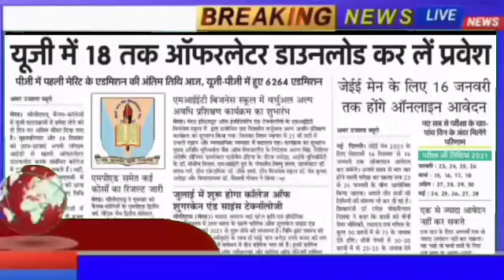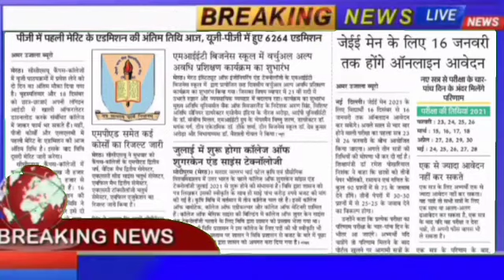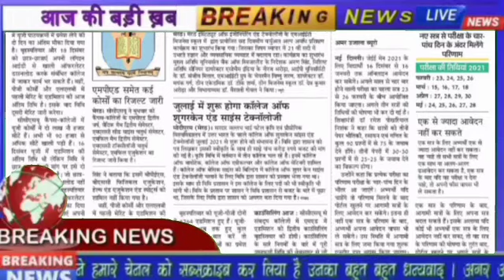CCS University latest update|how to check ccsu merit list|ccsu merit list 2020|,CCSU merit list aa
QUERIES SOLVED-

update today
ccsu news
merit list
ccsu merit list
saksham news
ccsu merit list lag gayi
ccs
ccsu
ccs university
merit
list

ccsu result 2019 latest update
Ccsu latest updates
ccsu meerut latest update
ccsu latest update news
latest update of ccsu
ccsu new update in hindi
ccsu new update 2019
ccsu new update date sheet 2019
ccsu result latest update
CCSU admission list,CCSU merit list
5 tarik ko merit list
is bar ccsu lagegi ek he merit list
CCS merit list
Open merit kya hai
Barman edu

5 tarik ko merit list
ccsu latest update 2020
Ccsu new exam update
ccsu latest updates
ccsu latest update today
Barman education point

ccs university
ccs university ug admission 2020
ccs university ug registration
CCS University